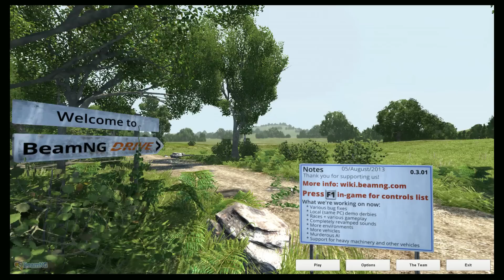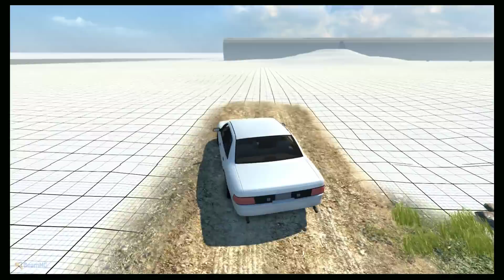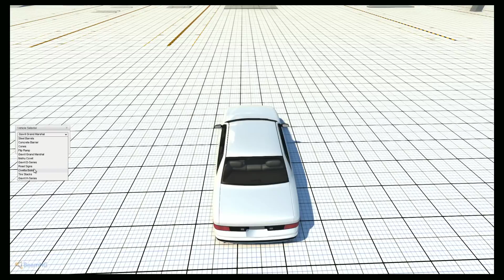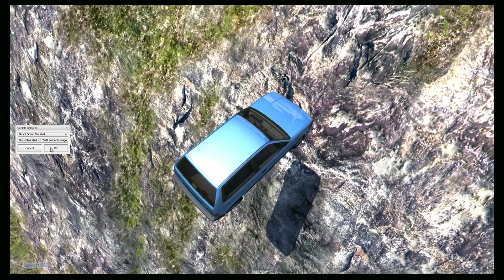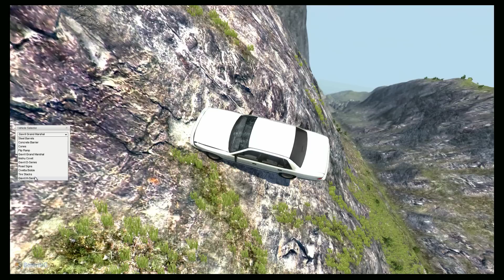BeamNG - Auto Crash Test Gameplay Ita - Auto Da Rottamare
Estensione Per Youtuber! La Uso Ogni Giorno!